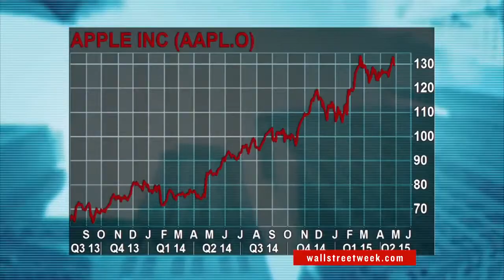On Investing, Markets and his Life | Carl Icahn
(May 13, 2015) Legendary investor Carl Icahn is the special guest on Wall Street Week Episode 3. He talks about his childhood, poker, his medical career, how he’s hedging for a market correction, activist investing, Apple $AAPL and President Obama.